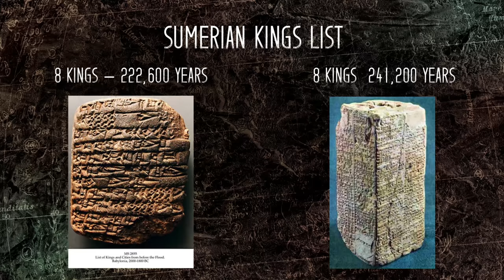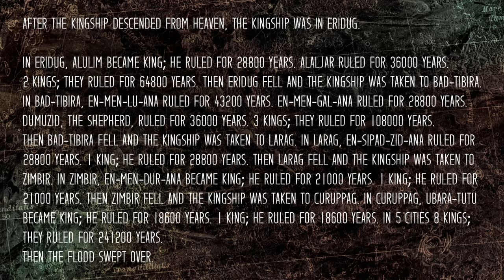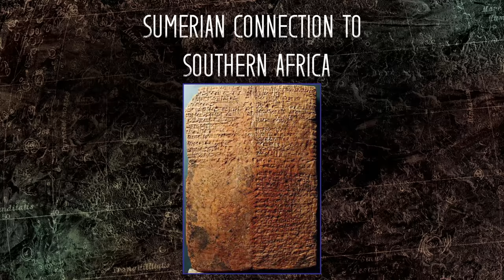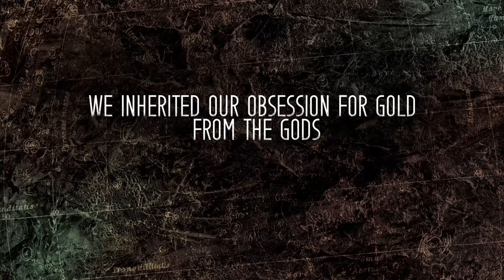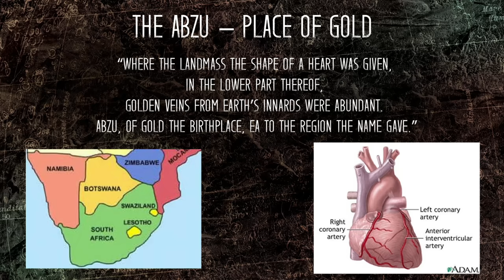Anunnaki and African Gold - Abzu's Mines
Did an advanced ancient civilization vanish from Southern Africa as a result of the Great Flood?

Were modern humans created through genetic manipulation to mine gold for the ancient gods?

Did humanity inherit its obsession for gold from these ancient gods?

What are the secrets of the substance known as monoatomic gold?

Join us for this episode of Hidden Origins featuring Michael Tellinger as he answers these questions and presents evidence in support of Zecharia Sitchin’s research into the Anunnaki Earth mission to procure gold and save their home world.

The Archive appreciates your time and any support you may offer!